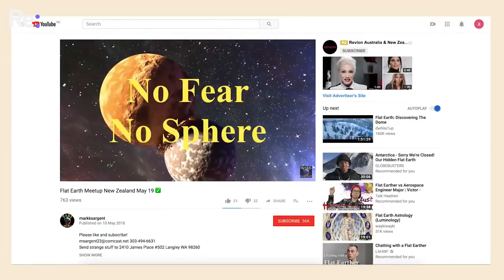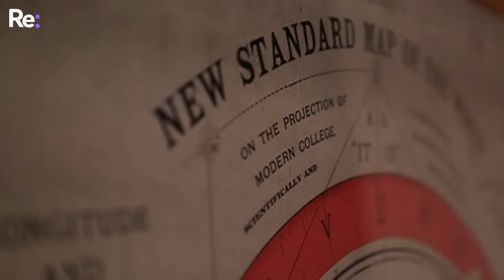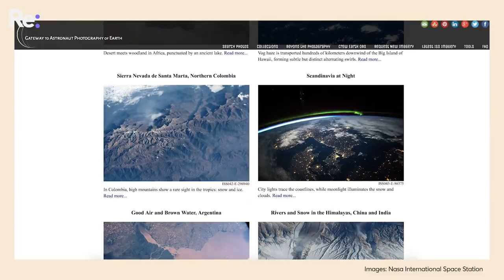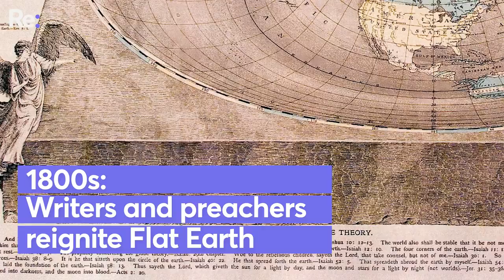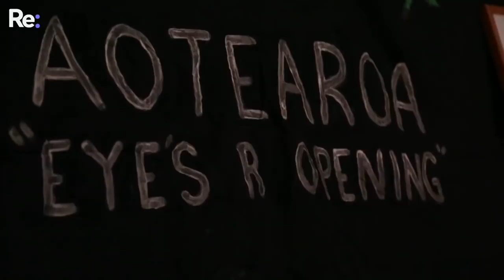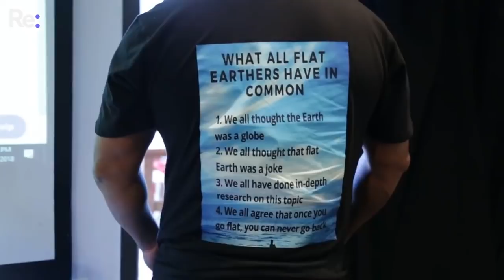Flat Earth New Zealand Conference TV segment ✅